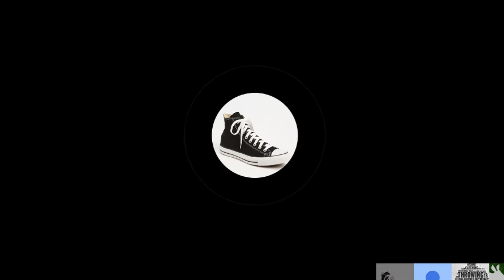Goose's Amber Alert Rap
Goose we should hang out more youre pretty funny